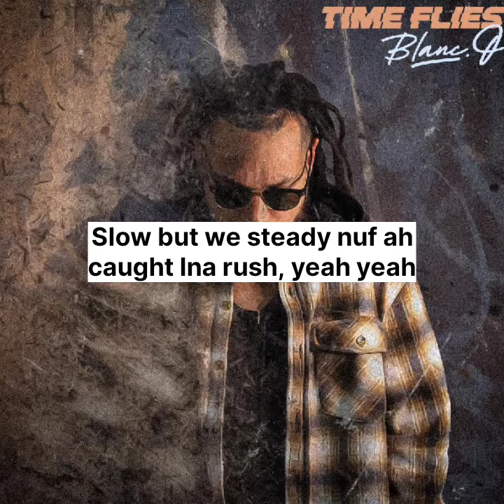Time Flies (Original Version)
Artist: Blanc.O 🇸🇧

Written: Blanc.O 🇸🇧

Produced by: Baka Solomon 🇸🇧